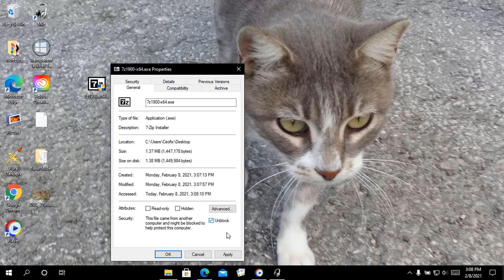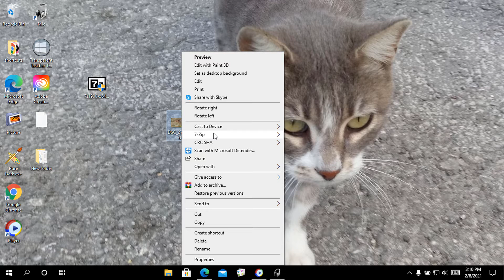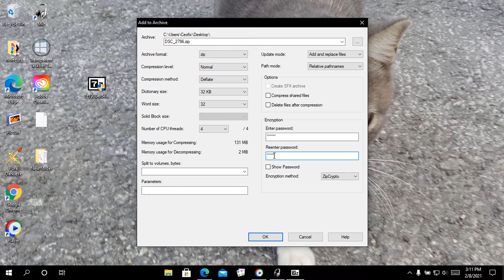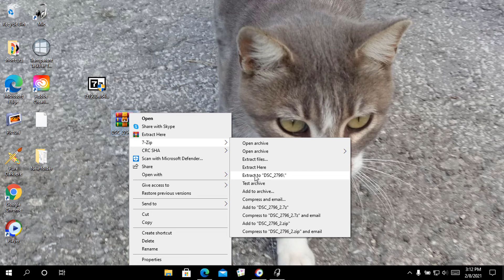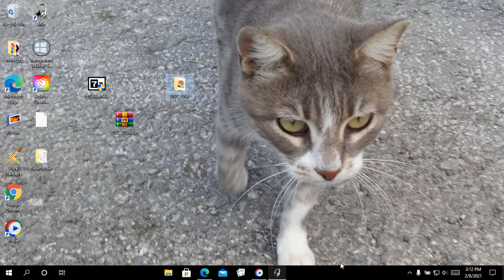How To Download 7-Zip, Install And Use It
Download and Installation of 7zip, please follow these steps to encrypt a file or folder. Please follow these steps to unzip an encrypted folder or file.

7-Zip, Encryption method,  7-Zip install, ZipCrypto, how to use 7-Zip,how to use it 7-Zip, add to archive 7-Zip,, extract 7-Zip,